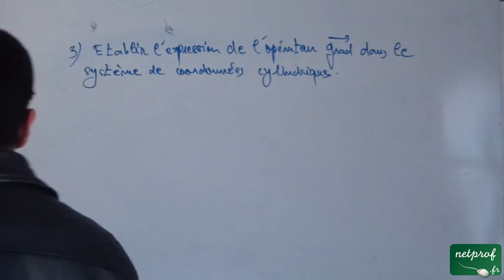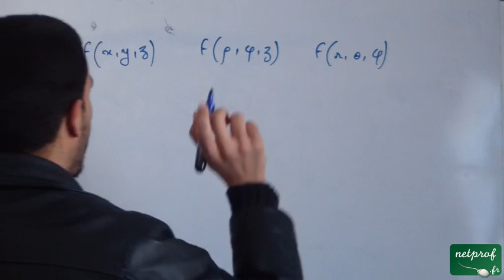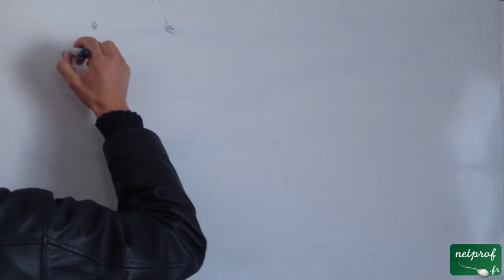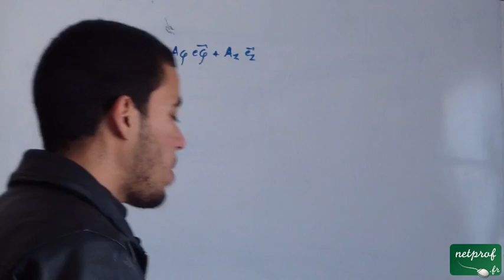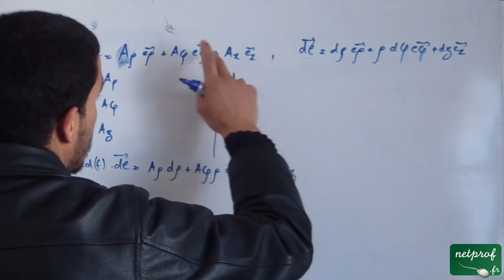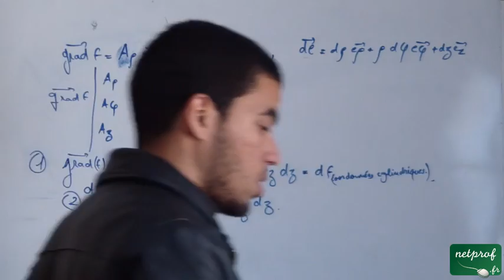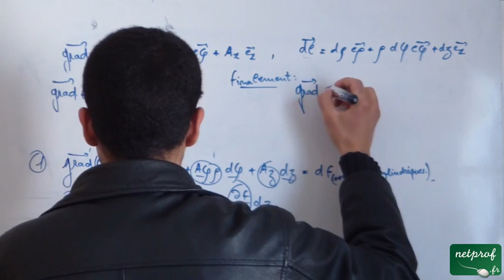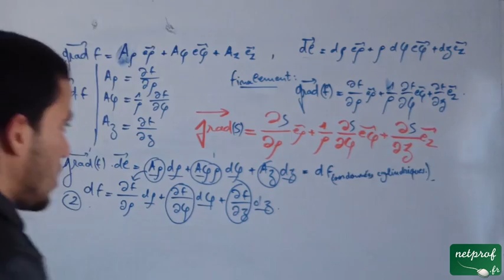Les opérateurs différentiels, exerice 1, part 5